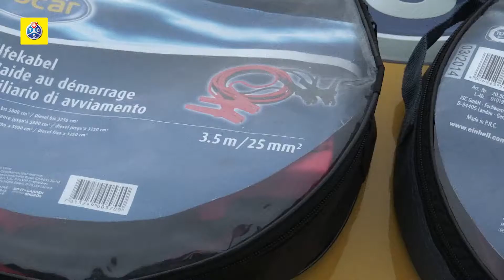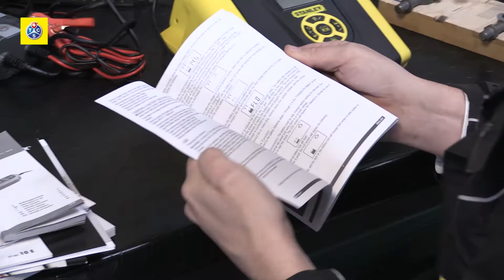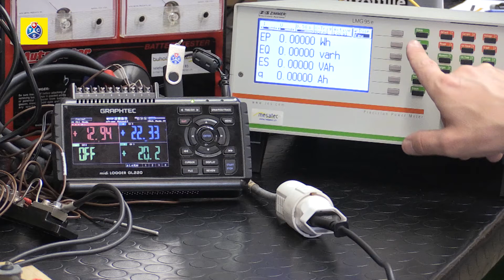TCS-Test: Überbrückungskabel und Batterieladegeräte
Bei Überbrückungskabeln bestehen bei Leistung und Preis grosse Unterschiede. Das gilt auch für Ladegeräte, wie der TCS-Vergleichstest zeigt.

Der schweizerische Club der Mobilität. Mit rund 1.5 Millionen Mitgliedern ist der Touring Club Schweiz -- eine Non-Profit-Organisation mit Hauptsitz in Genf -- in den Bereichen Personen- und Fahrzeugassistance die wichtigste Organisation des Landes.